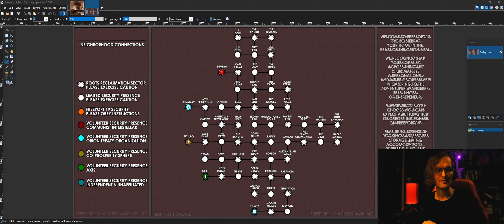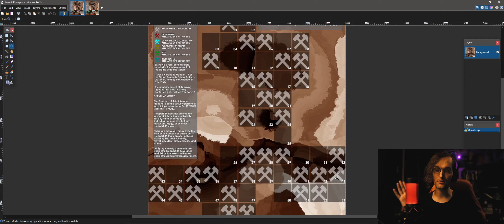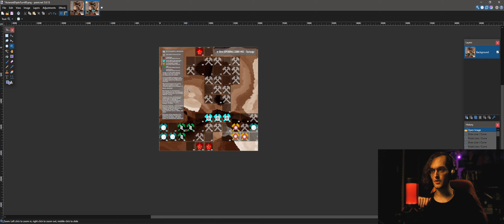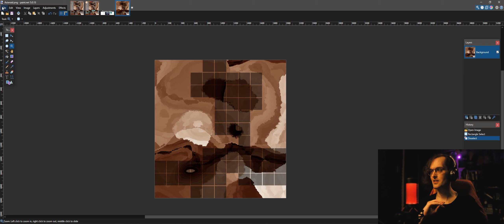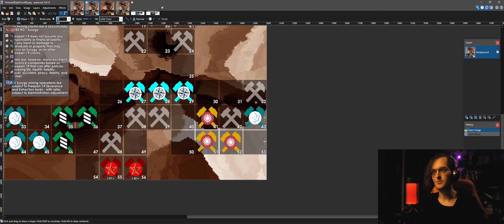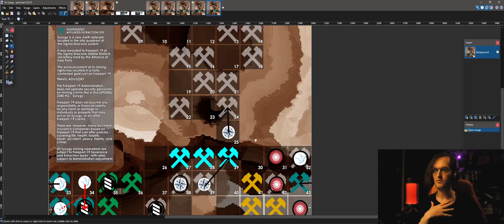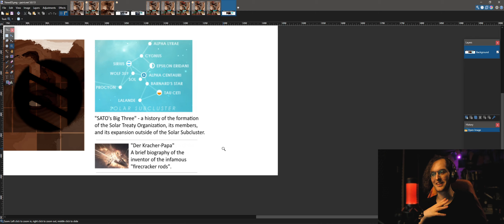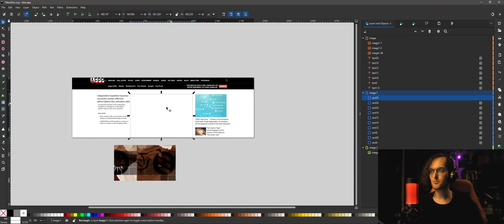Syzygy Diplomacy - Turn 01 (Build 01, Move 01, Move 02, Build 02)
Feel free to join in over on the Dawn of Victory Discord!